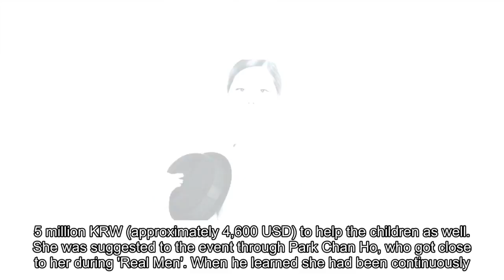Solbi donates 5 million KRW to help children in multi-cultural families